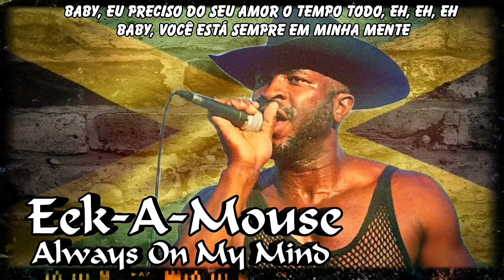EEK-A-MOUSE - ALWAYS ON MY MIND LEGENDA BY PAULO ROBERTO ROOTS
EEK-A-MOUSE - ALWAYS ON MY MIND

Eek-A-Mouse ‎– Skidip!
Selo: Greenleeves Records ‎– GREL 41
Formato: Vinyl, LP, Album
País: UK
Lançado: 1982
Genre: Reggae
Estilo: Dancehall